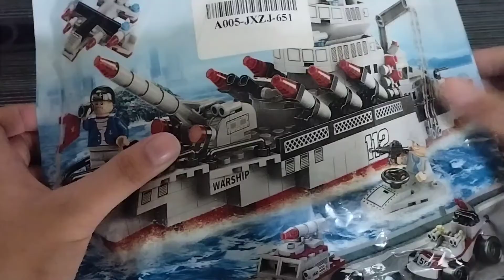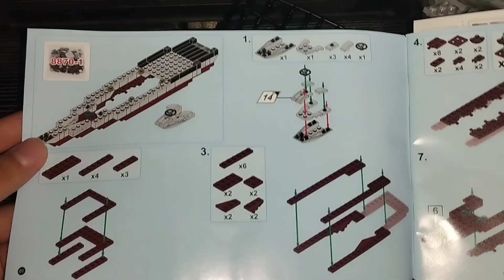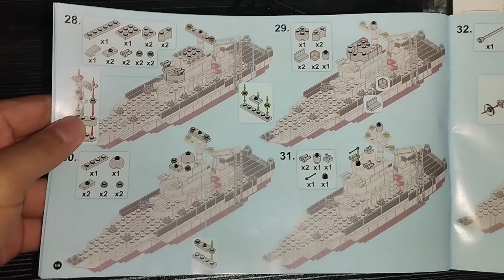Lele brother building blocks warship 8in1 unboxing